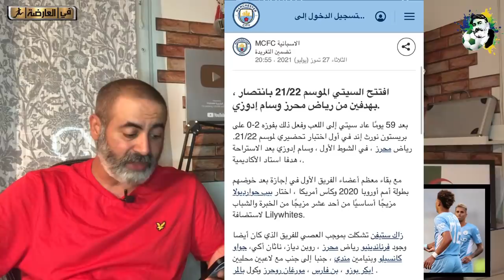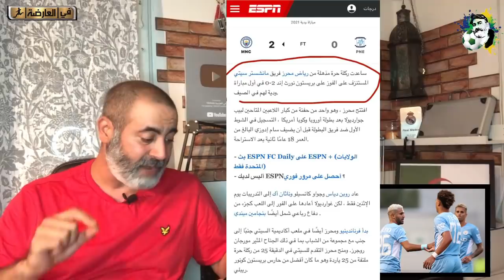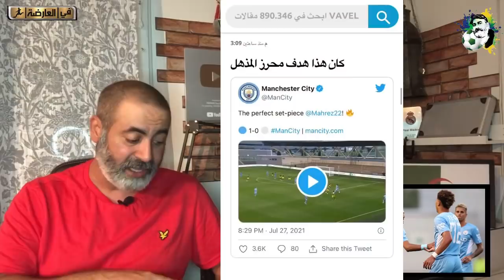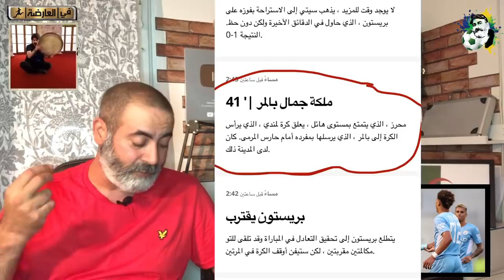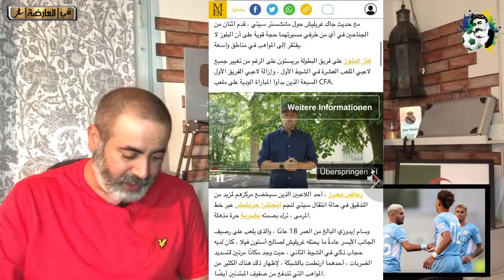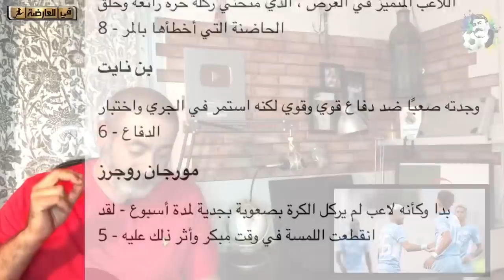أسمع واش قالت الصفحات عن هدف رياض محرز الرائع/ هدف مذهل، لاعب متميز، هدف رسالة لغوارديولا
أخبار رياضية